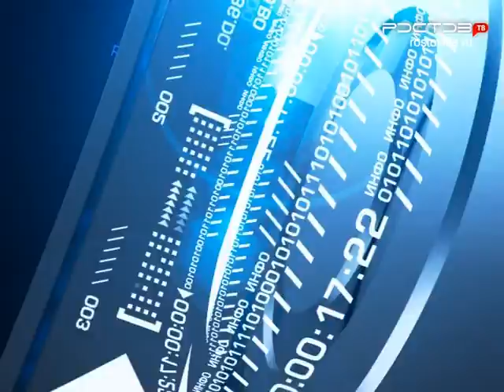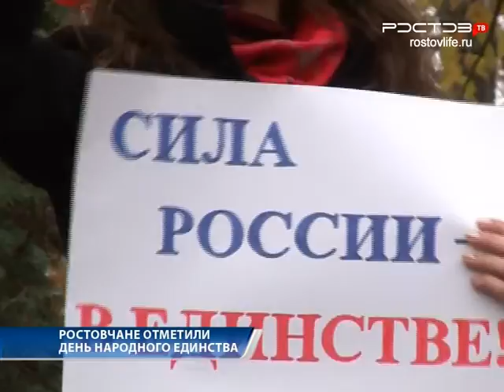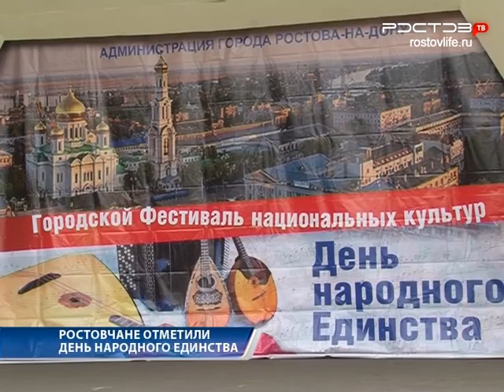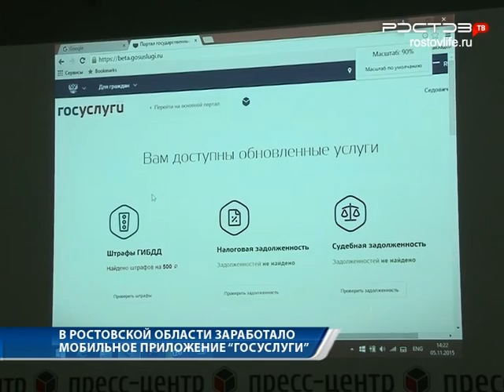Новости "Южный Регион-ИНФО". 5 ноября